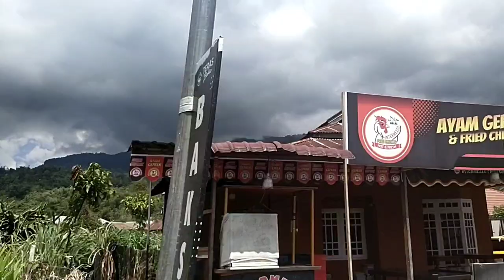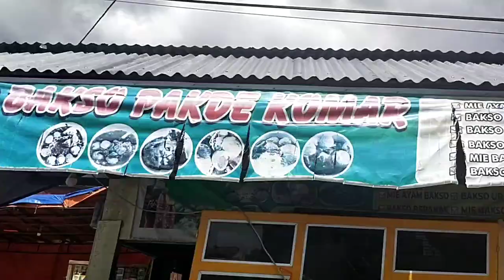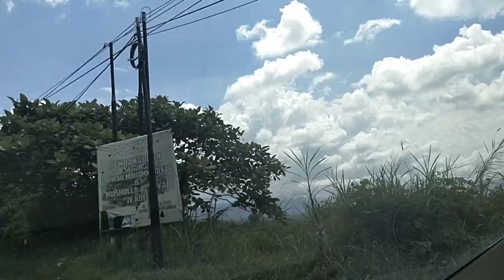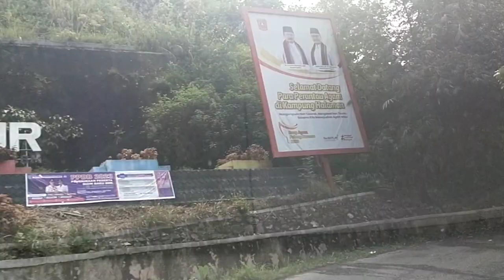RANAH MINANG‼️PERJALANAN DARI BUKITTINGGI KE MANINJAU MELEWATI KOTO TUO & MATUR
Video ini menyajikan keindahan alam di sepanjang perjalanan dari Bukittinggi menuju ke Maninjau (Part 1) dimulai dari Koto Tuo sampai ke Matur Kabupaten Agam Sumatera Barat